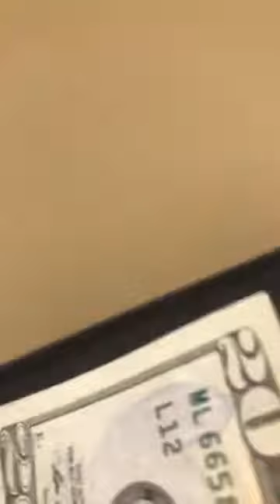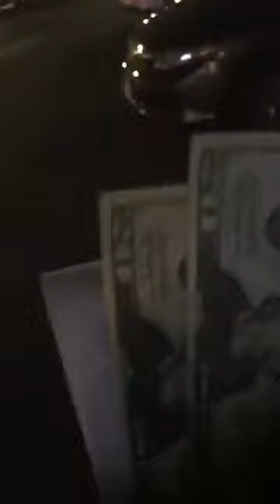Jailson DeSaltos ta toma nha ajuda forsa sempre.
Jailson DeSaltos & International CV BOY